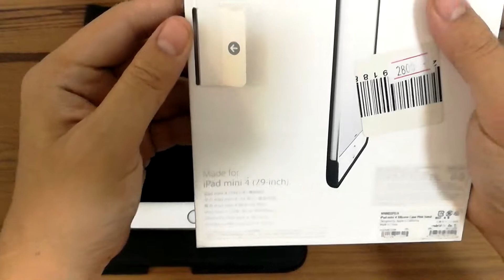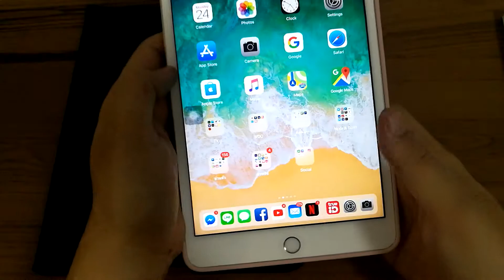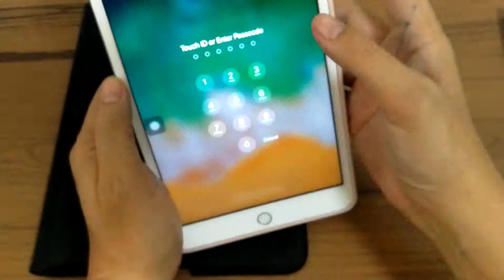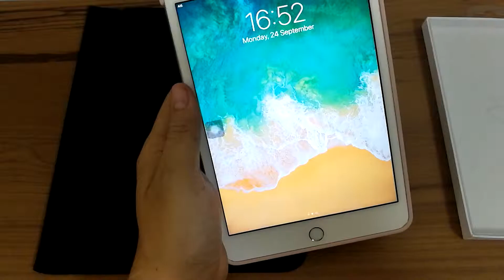รีวิวเคสแท้ iPad Mini 4 ซื้อจาก banana outlet ซีคอนสแควร์ ศรีนครินทร์